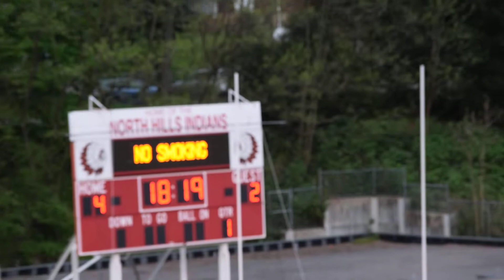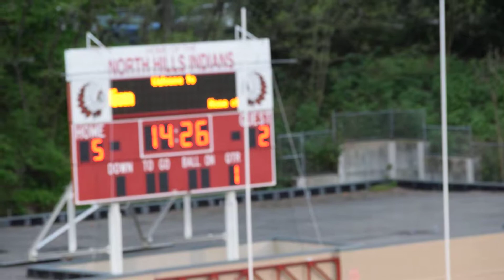NHGLAX 2019 vs Butler 3